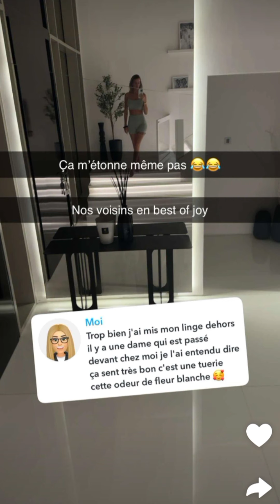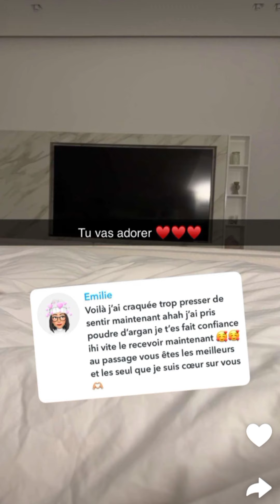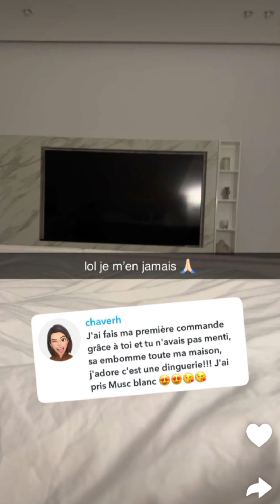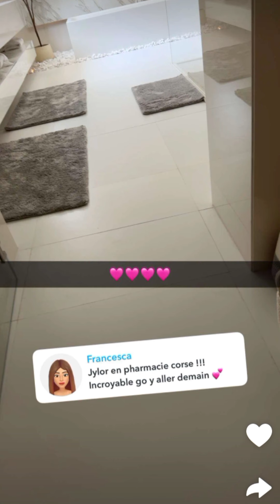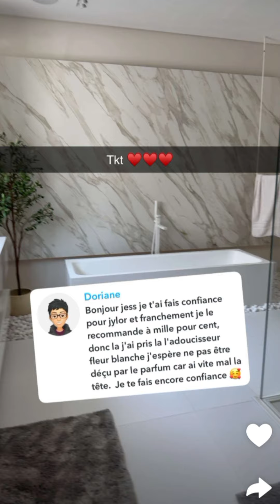Jessica et Thibault à Dubaï : 06/04/2024